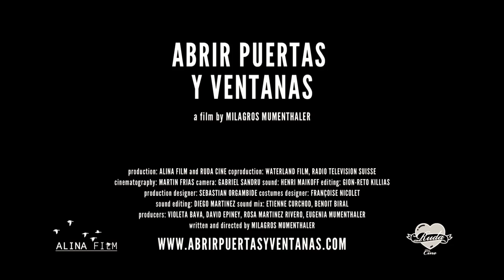Trailer Abrir Puertas y Ventanas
Trailer Abrir Puertas y Ventanas - Waterland Film